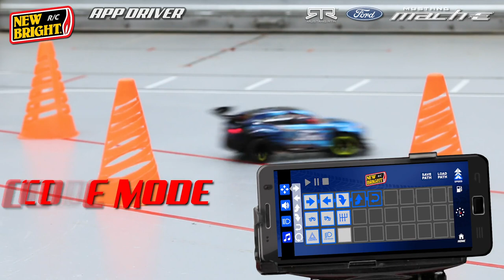New Bright RC App Driver 1:14 Scale Ford Mustang Mach E, Vaughn Gittin, Jr.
Learn more about our R/C App Driver Mustang Mach E